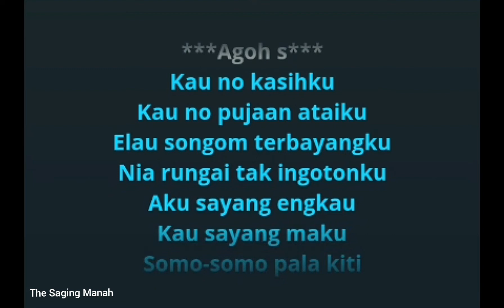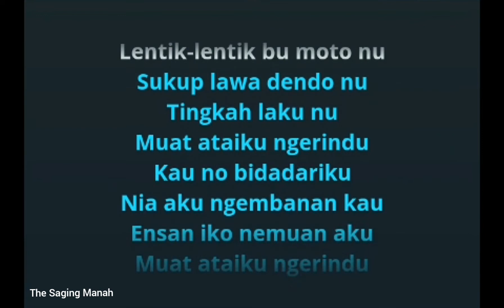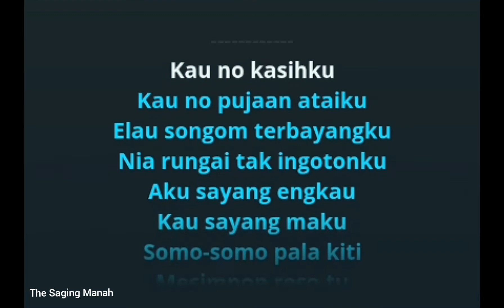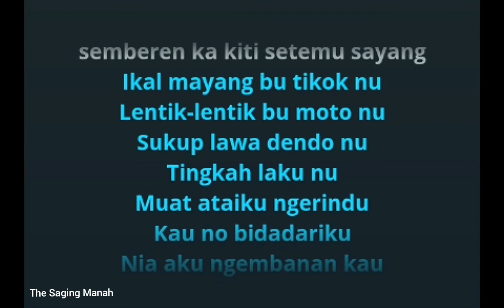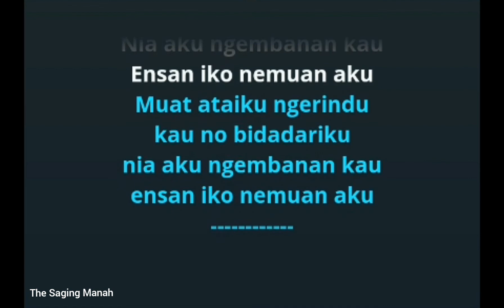Mesimpon Reso-Agoh s (karaoke minus one)